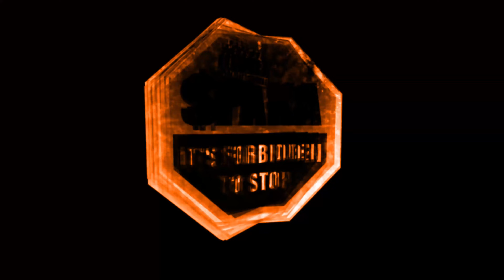SpaKa - Bitchy Bitchy [Official Audio]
🎵 𝗙𝗼𝗿𝗯𝗶𝗱𝗱𝗲𝗻 𝘁𝗼 𝗦𝘁𝗼𝗽 - 𝗔𝗻 𝗘𝗻𝗰𝗵𝗮𝗻𝘁𝗶𝗻𝗴 𝗠𝘂𝘀𝗶𝗰 𝗘𝘅𝗽𝗲𝗿𝗶𝗲𝗻𝗰𝗲 🎵

🎶 Unleash the magic of "Forbidden to Stop" - a musical odyssey that'll take your emotions on a whirlwind journey. 🔥 Soul-stirring vocals, captivating tunes - this album has it all! 🎶

🎵 Dive into the depths of melodies and let the music speak to your heart. Hit play now! 🎵